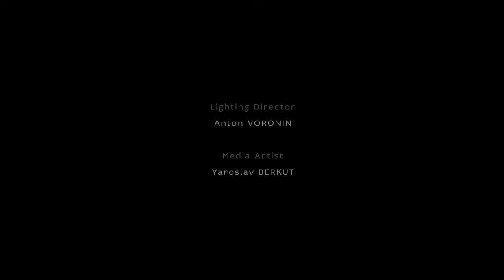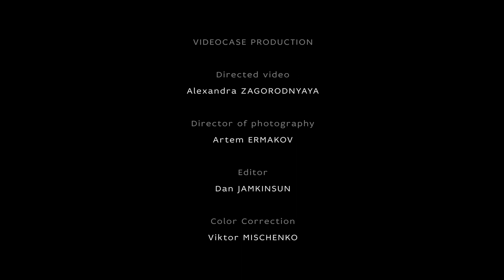Karma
In April 2017, American industrial designer Karim Rashid presented a design of kitchen furniture at the Trekhgornaya Manufaktura space. The kitchen was produced for the Russian company "Maria". In his work Karim Rashid connects digital and physical worlds. The Radugadesign studio created an audiovisual performance in collaboration with the pianist and composer Nikola Melnikov. Expression at the junction of design and architecture, emphasizing the connection of two parallels.
PS. Keep calm because red is the best. Please used headphones and watch in 4K for the best experience.

Moscow, Tryokhgornaya manufactory
20 April 2017

Crew
Creative Director - Ivan Nefedkin
Producer - Aleksei Lozhkin
Art Director - Alexander Abramov
Technical Director - Evgeny Bespalko
Lighting Director - Anton Voronin
Media Artist - Yaroslav Berkut
Videocase Production
Directed Video - Alexandra Zagorodnyaya
Director of Photography - Artem Ermakov
Editor - Dan Jamkinsun